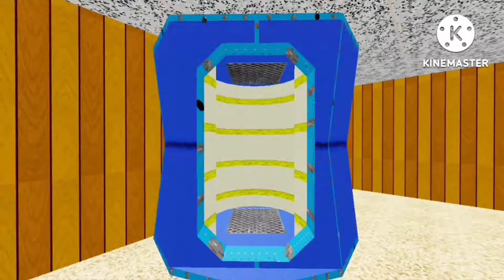Putting An Effect Out Of My Video Doesn't Work At All, Then 14th Action Failure Is Here.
Credit To Windows 11 The Object Thingy For This Effect, Sorry About That!